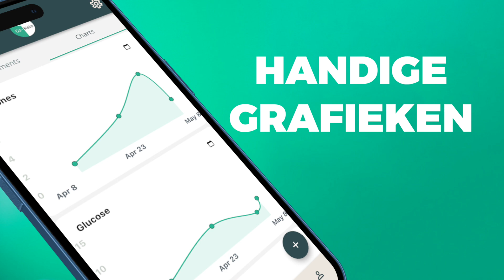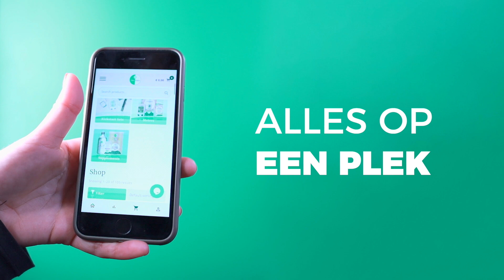Waarom zou ik de Go-Keto app downloaden?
Neem de controle over uw keto levensstijl en download de GO-KETO APP!